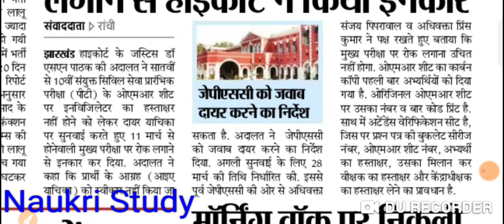7th jpsc mains cancelled,7th jpsc main admit card,हाईकोर्ट का जेपीएससी मुख्य परीक्षा पर रोक से इंकार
7th jpsc mains cancelled,7th jpsc main admit card,हाईकोर्ट का जेपीएससी मुख्य परीक्षा पर रोक से इंकार ,jpsc news ,jssc news ,jpsc breaking news